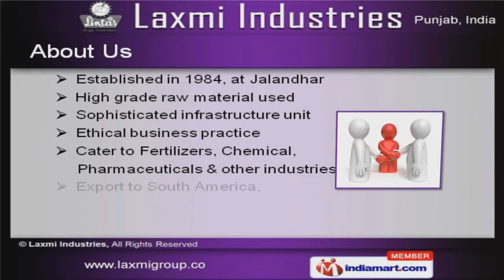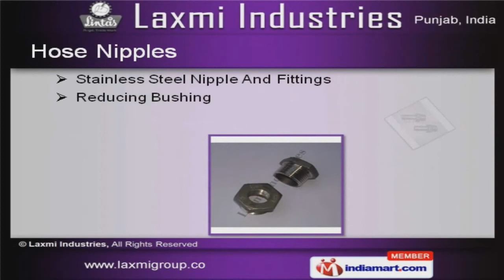Diesel Engine Parts & Pipe Fittings by Laxmi Industries, Jalandhar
Welcome to Laxmi Industries, Manufacturer & Exporter of Ferrous & Non-Ferrous Metals The company was established in the year 1984, at Jalandhar. We have spread our wings to South America & Middle East. Kirloskar Oil Engines Ltd. & SML Isuzu Ltd. are some of our prestigious clients and we are backed by Latest technical support & Stringent quality inspections. We offer a vast range of Diesel Engine parts, Cast Iron Housing & Hose Nipples.Diesel Engine parts offered by us are well known for their durability. We offer Stainless steel Pipe Fittings that are best in the industry amongst others. We also provide Cast Iron Housing & Casting Components that are in huge demand across the global markets.Our Industrial Manifold & Stainless steel Ball Valves are cost effective.Along with that we offer Stainless Steel Nipple and Fittings that are a class apart.